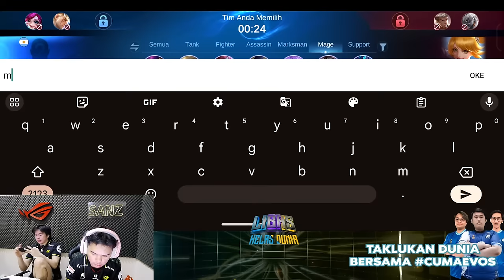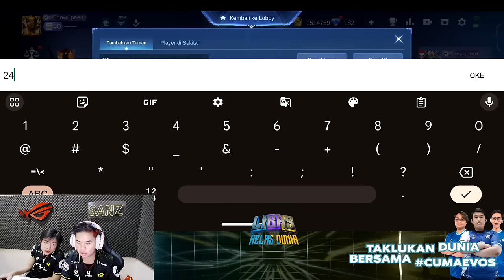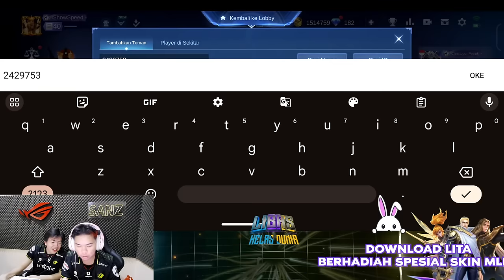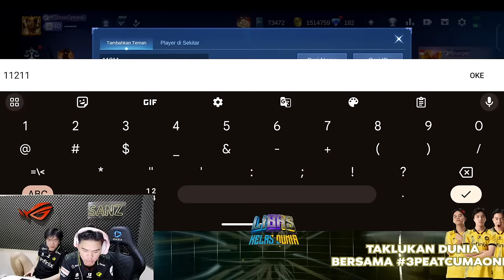🔴 LIVE | LIBAS KELAS DUNIA | EVOS vs ONIC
Order gue untuk dapet 1 Team Onic dengan cara Order disini
Kalian juga bisa mendapatkan hadiah Diamonds & Coin Lita di spinning wheels dengan cara search di lita app "libas5". dan kalian bisa mendapatkan 99% diskon untuk pengguna baru, buruan download & top up untuk bermain dengan Sanz!